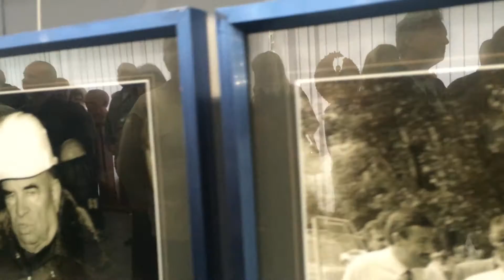Нардеп Матвиенков о В.С.Бойко на открытии выставки